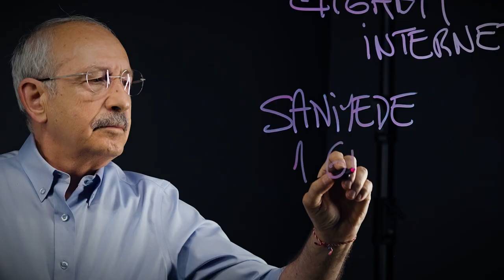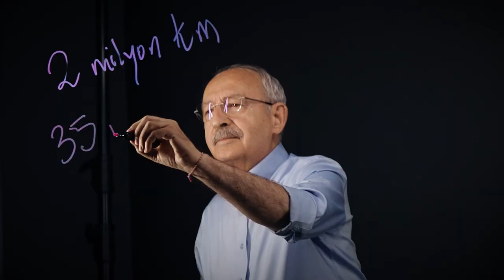Dünyayla rekabet edebilmek için güçlü internet ağına ihtiyaç var.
Bay Kemal'in Tahtası-9

Bizim kavgalara ayıracak vaktimiz yok. Dünyayla rekabet edebilmek için güçlü internet ağına ihtiyaç var. Öyle uyduruk "buçuklu" falan değil, tam anlamıyla yüksek hızlı haberleşme sistemlerini Türkiye'nin her yerinde kuracağız.

Dijital Altyapı'yı anlattım.